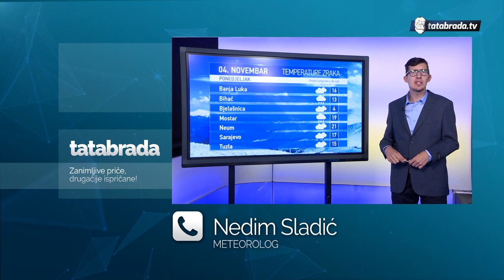Da li će porast temperature zraka uticati na širenje korona virusa - tatabrada.tv